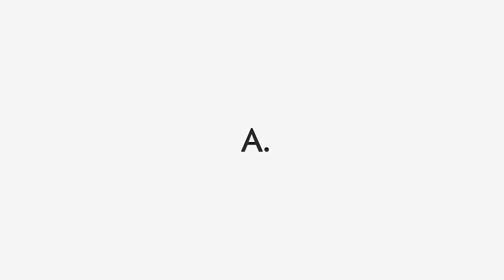Travis Scott Type Beat - "Steady" l Accent beats l Instrumental l drake type beat 2018